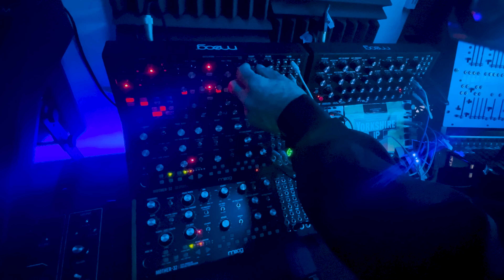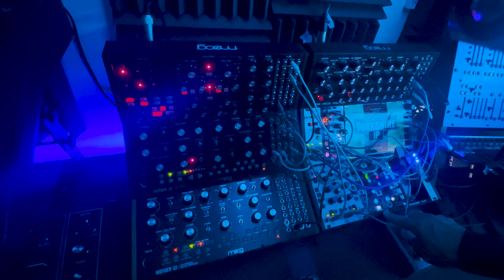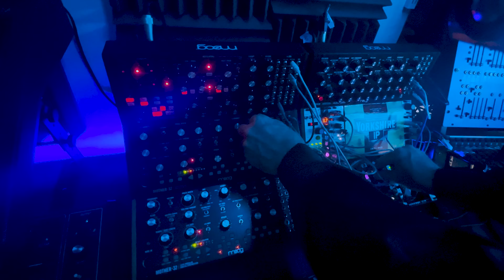Ambient Modular Improv | Hands of Time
All hands to the pumps for Hands of Time. The Moog Mother 32, Subharmonicon and DFAM play along with the modular weaving their intricate patterns of sound in this ambient modular improvisation.

Cufflinks are compulsory as are headphones.

/ How to support IP /

Or if you prefer for the price of a cup of Yorkshire Tea you can help me here.

Behringer Neutron

Amazing LED Glowing Cufflinks

Moog 2004 (DVD)

Analog Days: The Invention and Impact of the Moog Synthersizer by Harvard Press

Blank Patch Book for Model D : Blank Patch Sheets Notebook Moog Model D Behringer

/ Stream IP /

/ Follow IP /

/ List of Gear / (ever changing)

Moog Mother 32 (x2)
Moog Subharmonicon
Moog DFAM
2600 Blue Marvin
Korg MS10
Korg Poly61
Korg M1
Yamaha SY55
2hp Pluck
2hp Tone
Expert Sleepers Disting Mk4
Happy Nerding FX AID XL
Pamela's New Workout
Arturia Keystep
Arturis BeatStepPro
Intelligel  uJack
TipTop uZeus
Strymon blueSky
Zoom Multitomp MS-70CDR